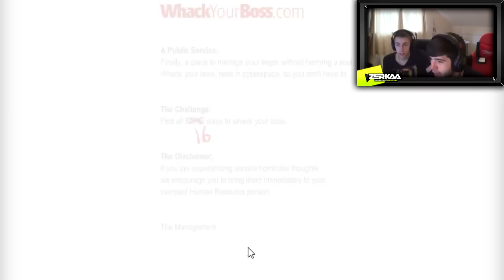WE HATE OUR BOSS | Whack Your Boss (with Simon)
LEAVE A LIKE FOR WHACK YOUR BOSS